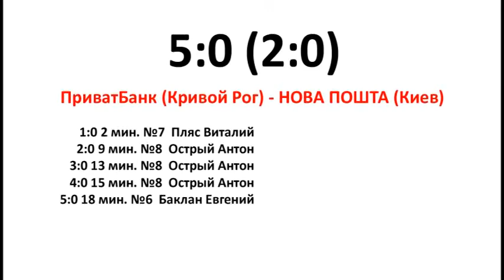ПриватБанк (Кривой Рог) - НОВА ПОШТА (Киев)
V Всеукраинский финал «Бизнес Лига» 2012
ФИНАЛ
01 апреля 2012